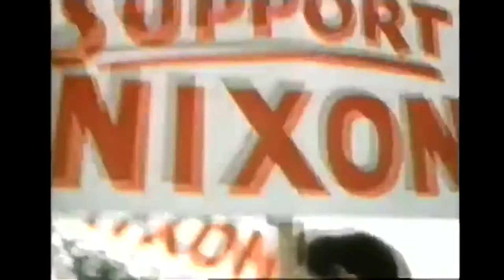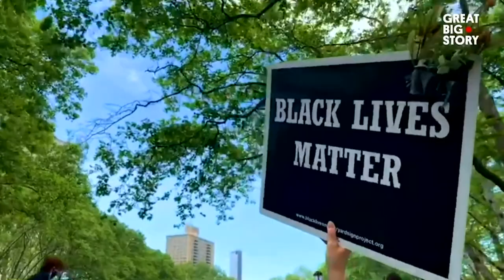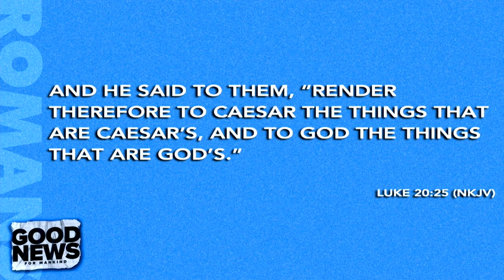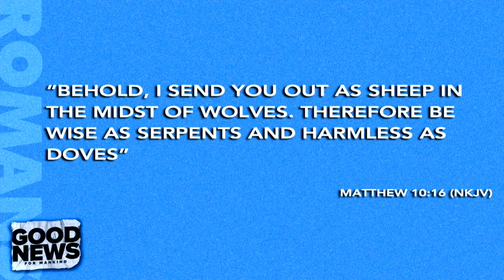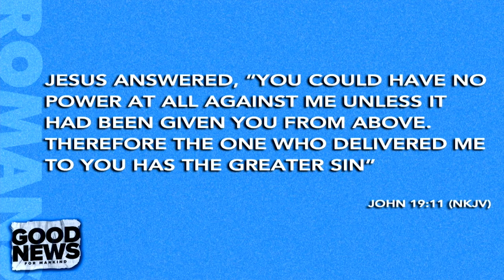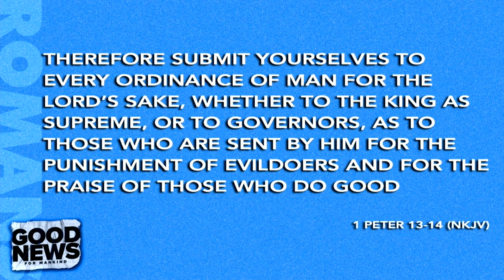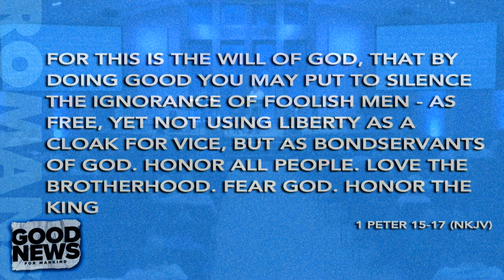Sunday, July 12 // Pastor John Spencer